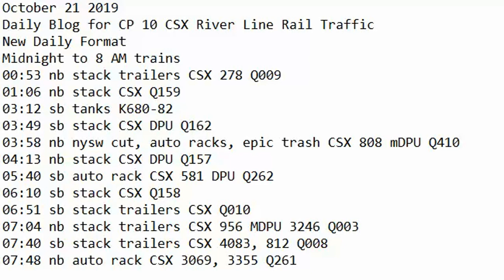October 21 2019 Trains Midnight to 8 am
00:53 nb stack trailers CSX 278 Q009
01:06 nb stack CSX Q159
03:12 sb tanks K680-82
03:49 sb stack CSX DPU Q162
03:58 nb nysw cut, auto racks, epic trash CSX 808 mDPU Q410
04:13 nb stack CSX DPU Q157
05:40 sb auto rack CSX 581 DPU Q262
06:10 sb stack CSX Q158
06:51 sb stack trailers CSX Q010
07:04 nb stack trailers CSX 956 MDPU 3246 Q003
07:40 sb stack trailers CSX 4083, 812 Q008
07:48 nb auto rack CSX 3069, 3355 Q261